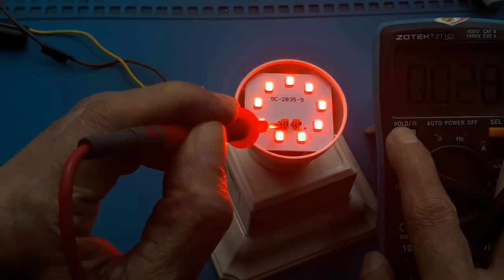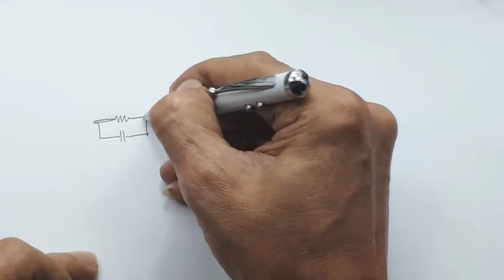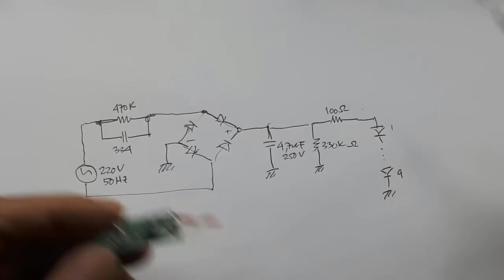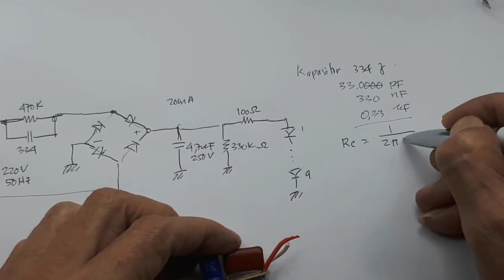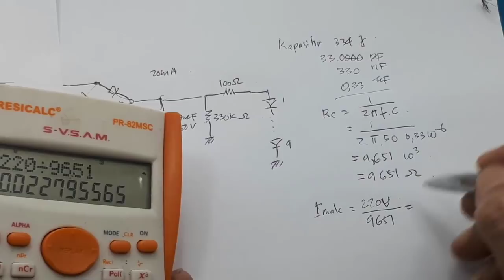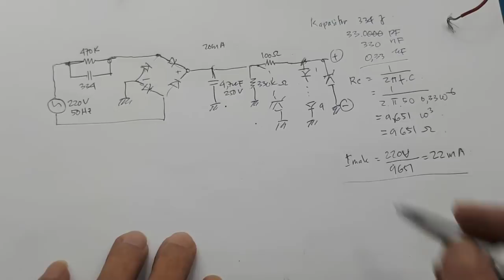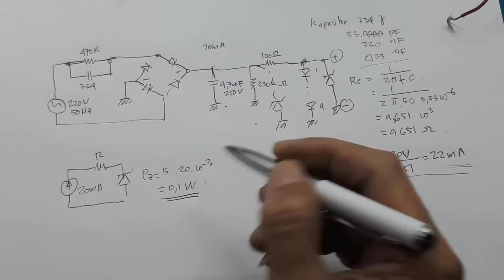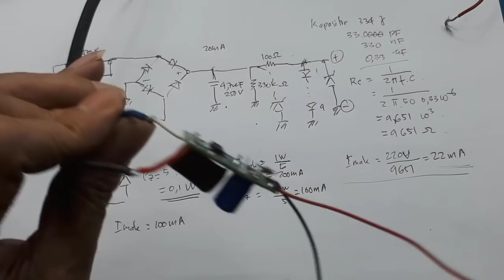Cara membuat rangkaian Transformerless power supply tanpa trafo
This video explains practically and theoretically transformerless 220Vac to 5Vdc..12Vdc and others

transformerless inverter
ac to dc
power supply
led driver

Transformerless Power Supplay 220Vac to 1 - 216Vdc Ide Kreatif DIY Rumus transformerless

Power supply tanpa trafo sebetulnya rangkaian power supply tanpa trafo merupakan rangkaian dasar yang ada pada bulb led.
rumus transformerless bila dilihat memang sedikit rumit, tapi dengan dibantu sedikit praktek mudah-mudahan kalian dapat lebih cepat untuk memahaminya.
transformerless power supply calculator, perhitungan utama dalam rangkaian ini yaitu menghitung besar arus maksimum, karena pada dasarnya transformerless merupakan sumber arus.
transformerless inverter, tentunya ini berfungsi sebagai penurun tegangan dari 220Vac ke tegangan dc yang kalian inginkan.
transformerless power supply 12v 5a, untuk membuat ini caranya tinggal memparalel semua komponen dasar dalam membuat transformerless. Terutama kapasitor bleeder nya.
transformerless 12v, sederhannya kalian tinggal tambah zener untuk dapat menghasilkan tegangan output 12V.
9v transformerless power supply, untuk tegangan 9V, sama saja gunakan saja zener sebagai besar tegangan yang kita inginkan.
transformerless 5v, pada video ini saya contohkan transformerless dari 220Vac menjadi 5V, bisa kalian simak.
transformerless power supply for relay, penggunaan transformeress untuk mengaktifkan relay, prinsipnya sama saja. Bila kalian menggunakan relay 5V, maka gunakan transformerless 5V.

How to design Transformerless Power Supply circuit Explained with Calculation, untuk lengkapnya bisa kalian lihat di video.

00:00 radal05
00:10 All kinds of led bulbs
02:17 3W  bulb output voltage test
03:08 3W . bulb output current test
04:16 Schematic transformerless
06:26 Transformerless current large formula
10:00 How to add zener to transformerless
10:37 Test transformerless 5V